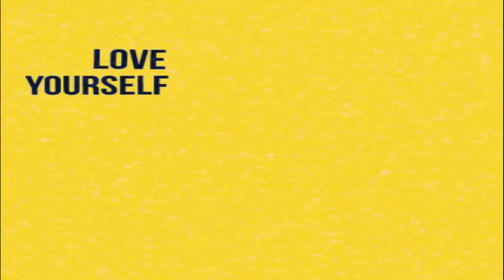reacting to VICTON 빅톤 'What I Said' | no cap!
heyyy (´｡• ᵕ •｡`) ♡
How are you? Welcome to a new video and this I'm reacting to a group I've never reacted to before on this channel, Victon! Like I said in the video I've always heard people talk about Victon but never actually listened to their songs, so I'm happy I finally did it. Not only that but this song is an absolute bop. Hopefully you guys enjoy the video as well!

My Yesstyle code:
PRINCESS10
I make a comission if you use my code!

my Locket London code:
princesssara
I make a comission if you use my code or go through my link!

for Icy Pristine:
AMB70SARAALMEIDA

love you ╰(*´︶`*)╯♡
爱大家  ♡( ◡‿◡ )